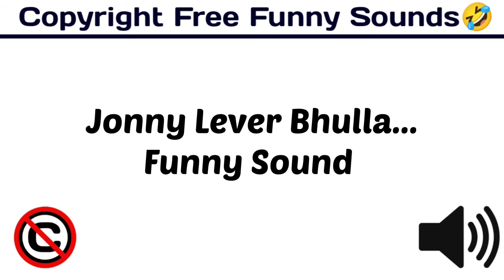Jonny Lever Bhulla... Sound / Popular & Funny Sound Effect / funny /[ Copyright Free Funny Sounds ]